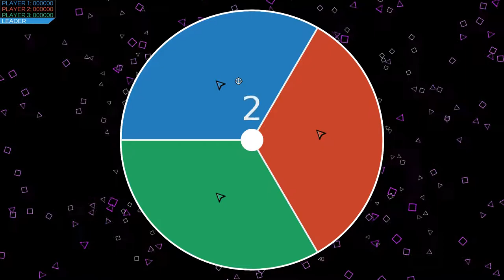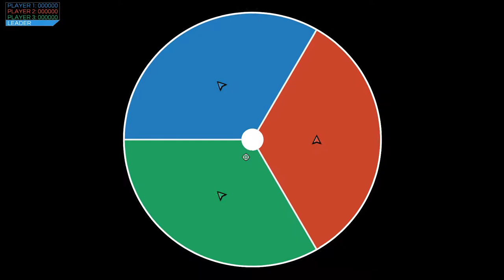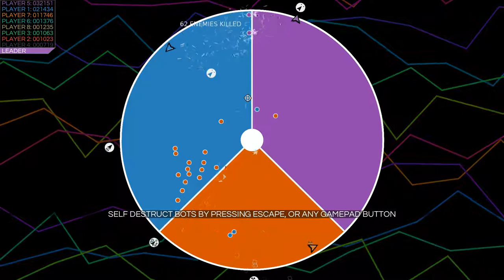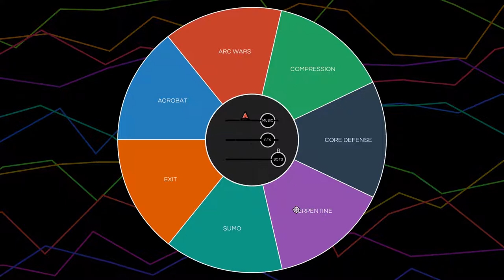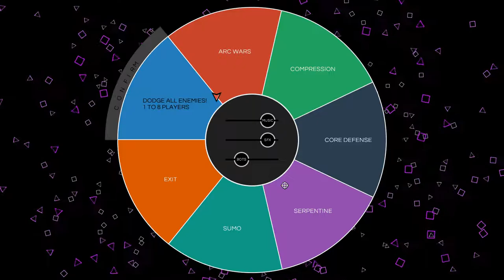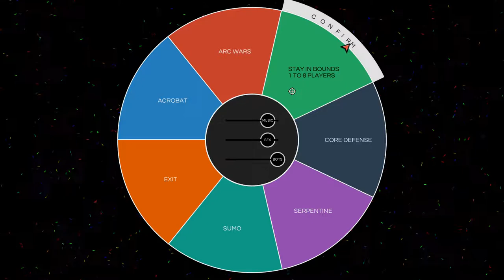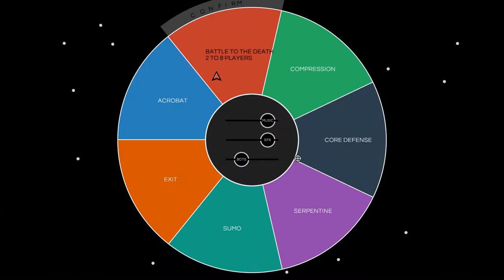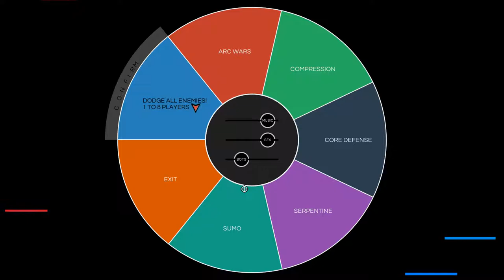Collider Game Play